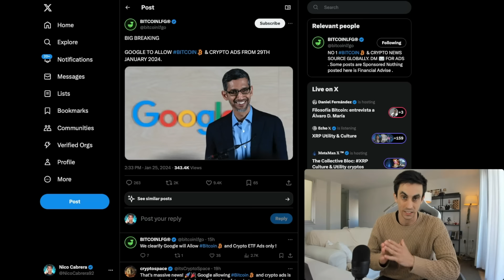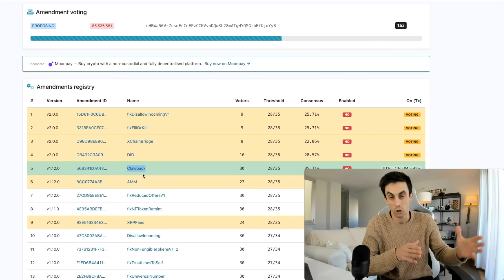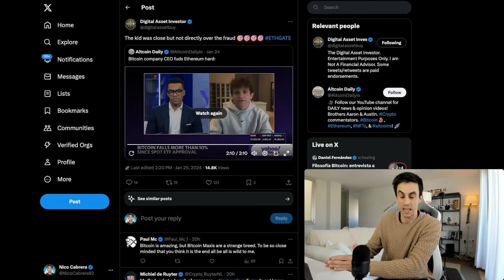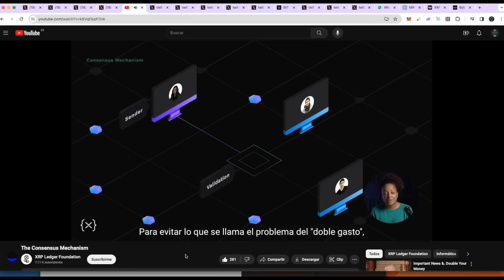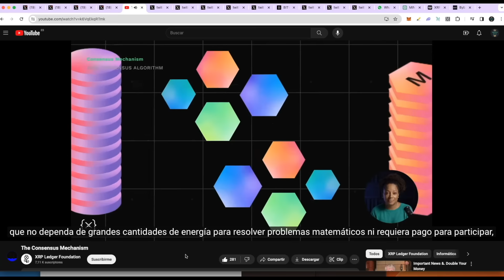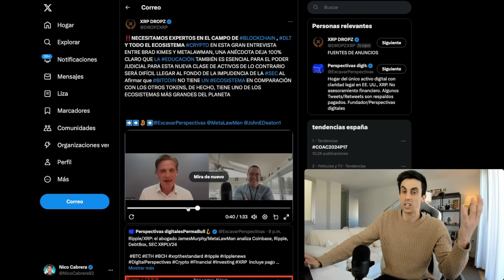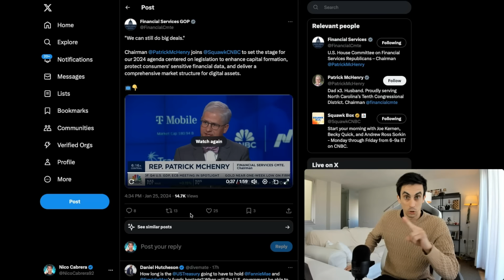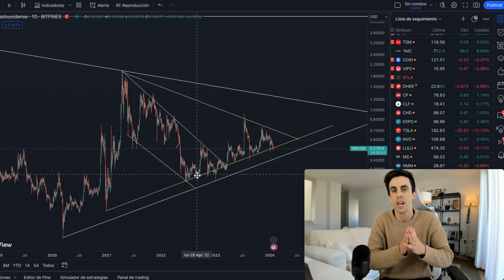😱¿Por qué Demandar SOLO a XRP y Ripple ? ClawBack (8/2/24) AMM Será ENORME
En el video de hoy te explico porque solo se demando a XRP y Ripple por parte de la SEC y porqué las gestoras de Capital no hacen referencia a XRP y Ripple nunca, solo hablan de Bitcoin, Ethereum y solana.